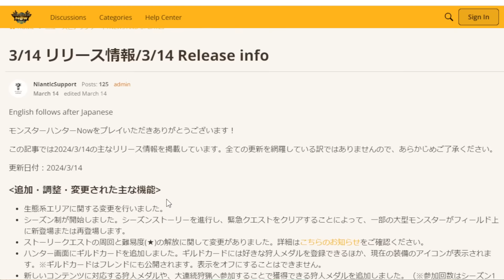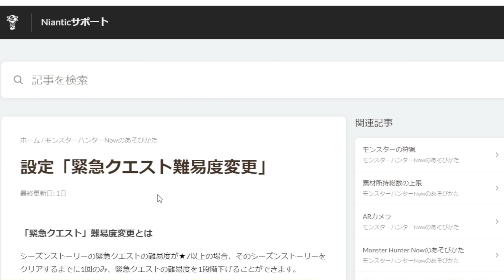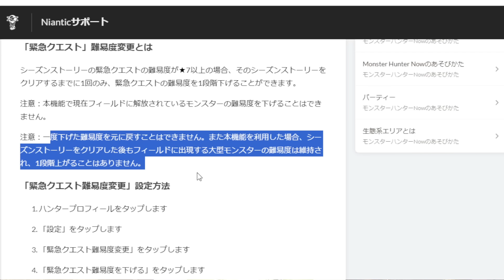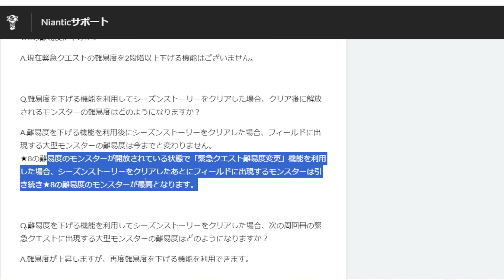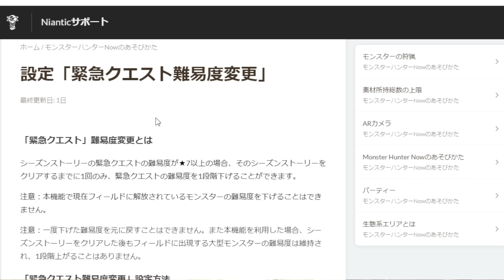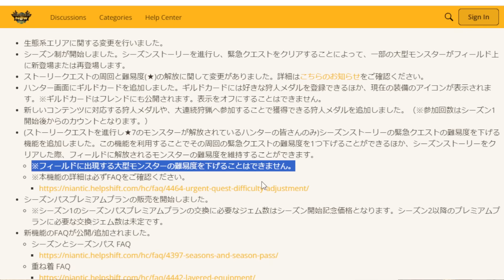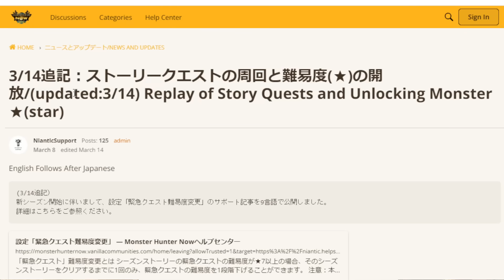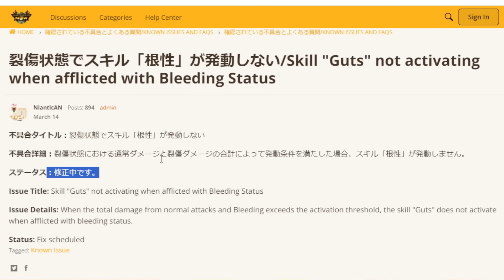【モンハンnow】森林/沼地/砂漠など生態系エリアの配置変更や星の数の調整方法と注意点。追加された不具合を解説！【不安定エリア/3月大型アプデ/アップデート/モンスターハンターNow/モンハンなう】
18時間で1週目クリア

2019年11月23日活動スタート